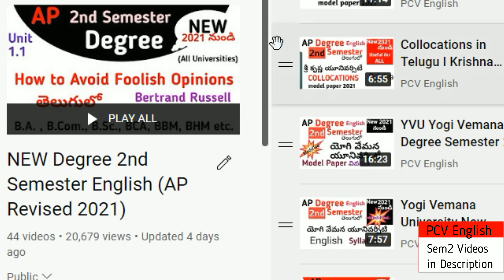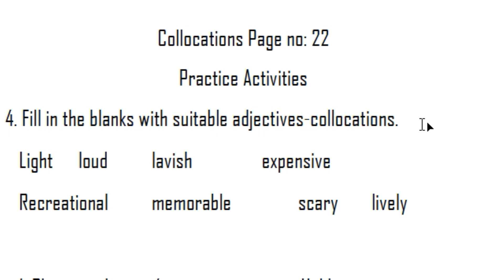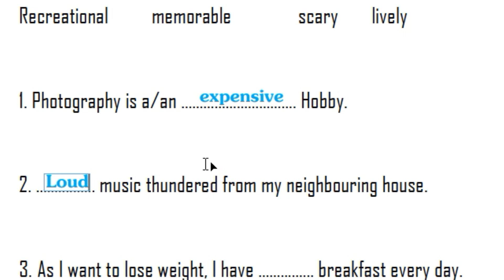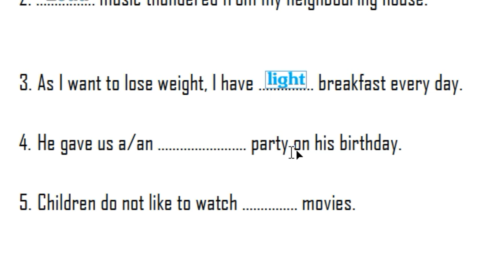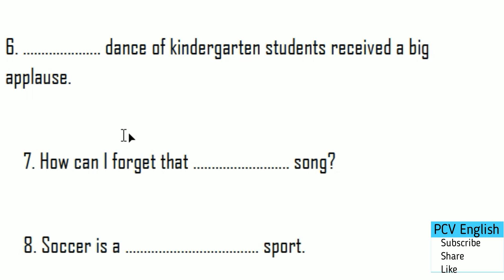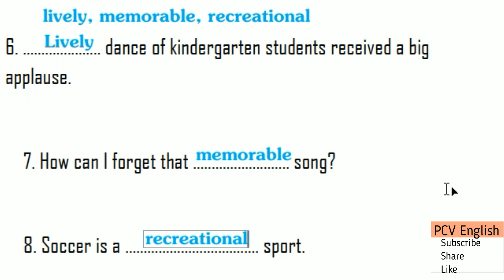Collocation Practice Activities I Degree semester 2 English Grammar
This video deals with Collocations practice activities in TELUGU which is a part in the syllabus of new Degree 2nd Semester English. In PCV English, literature related videos are provided to you free of cost.

This is Degree English Syllabus-Semester-II. It is also called English Praxis Course-II. It is a Course in Reading & Writing Skills

Prose : 1. How to Avoid Foolish Opinions Bertrand Russell
Skills : 2. Vocabulary: Conversion of Words
3. One Word Substitutes
4. Collocations

Prose : 1. The Doll's House Katherine Mansfield
Poetry : 2. Ode to the West Wind P B Shelley
Non-Detailed Text : 3. Florence Nightingale Abrar Mohsin
Skills : 4. Skimming and Scanning

Prose : 1. The Night Train at Deoli Ruskin Bond
Poetry : 2. Upagupta Rabindranath Tagore
Skills : 3. Reading Comprehension
 4. Note Making/Taking

Poetry : 1. Coromandel Fishers Sarojini Naidu
Skills : 2. Expansion of Ideas
3. Notices, Agendas and Minutes

Non-Detailed Text : 1. An Astrologer's Day R K Narayan
Skills : 2. Curriculum Vitae and Resume
3. Letters
4. E-Correspondence